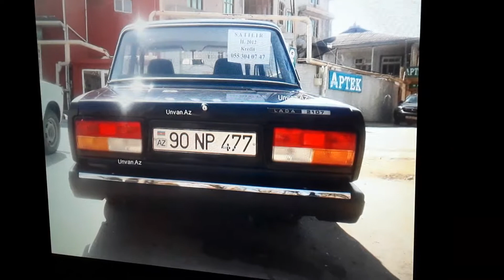7 DEKABR MURAD İQALI HELE CAVAN OGLANAM MEN RUCAH HASABNİS 278 BÖLÜM